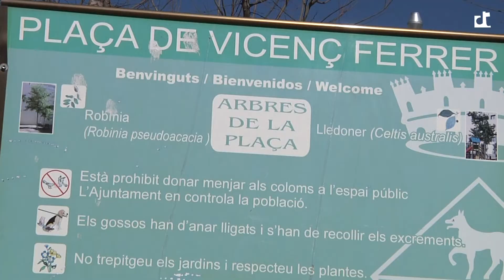Calella vota reformar la plaça Vicenç Ferrer i millorar la piscina i el pavelló municipal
La reforma de la plaça Vicenç Ferrer i la millora de l’enllumenat de la Piscina Municipal Dorly Strobl han estat els dos projectes més votats en els dos processos de pressupostos participatius del 2015. Ahir es van obrir les urnes i es va fer el recompte dels vots dipositats pels calellencs, en un acte obert al públic i supervisat per la secretària de l’Ajuntament de Calella. En no superar la partida destinada a inversions de millora de les instal·lacions esportives municipals, en aquest àmbit d’actuació també es podrà realitzar el projecte per tornar a marcar la pista del Pavelló Municipal d’Esports del Parc Dalmau i dotar-lo d’un sistema de megafonia.